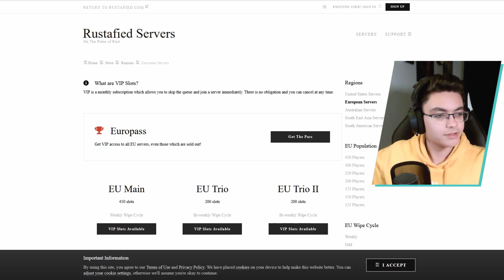Die Rust Dominierung!☢ (Blueprint wipe) [2022] | Rust Deutsch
Rust ist für mich eine lange Zeit in Vergessenheit geraten, weshalb ich auch vom Skill her nicht so krass bin. Das hat mich aber nicht davon abgehalten mit den Boys am Jährlichen Blueprint Whipe zu Dominieren. Zu 9. haben wir uns auf die Jagt gemacht um uns durchzusetzen.